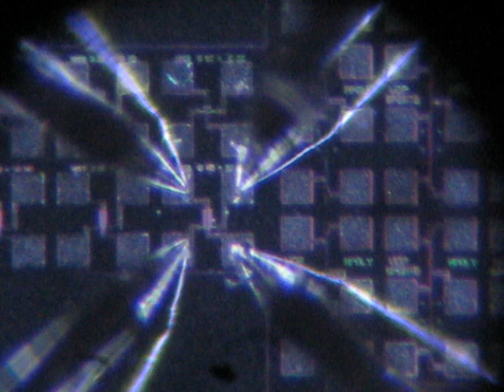Microelectronics - Automatic probing on strained-Si MOSFET's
Automatic probing using a Cascade Microtech Summit probe station on a wafer with strained-silicon devices.
The targeted devices are 10um n-MOSFET's.